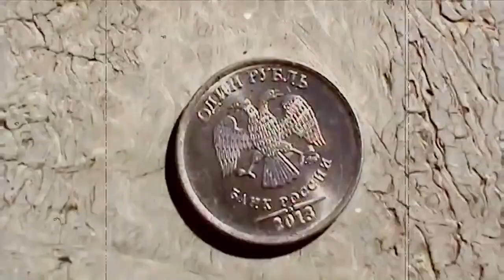Со злобными орлами мелочь на кармане! (Деревянные рубли)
Экспериментальный юмор от короля маргиналов Вито Рэмбозо!
Ролик содержит чёрный юмор и нецензурную лексику, не рекомендуются к просмотру лицам не достигшим совершеннолетия.
Данное шоу является постановочным, все участники являются актёрами.